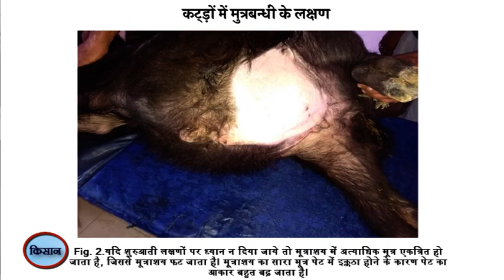किसान कार्यक्रम : पशुओं में पत्‍थरी की सम्स्‍या व उसका उपचार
प्र‍तिभागी  :- डॉ अमित सांगवान, डॉ गुरनाम सिंह कंग